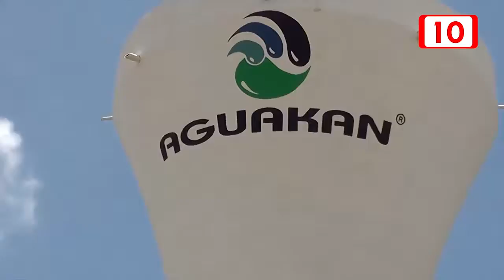Aguakan obtiene reconocimiento latinoamericano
AGUAKAN obtuvo el Reconocimiento a las Mejores Prácticas de Responsabilidad Social Empresarial en la categoría de Promoción y Consumo Responsable, por su Programa Educativo Integral en Cultura del Agua